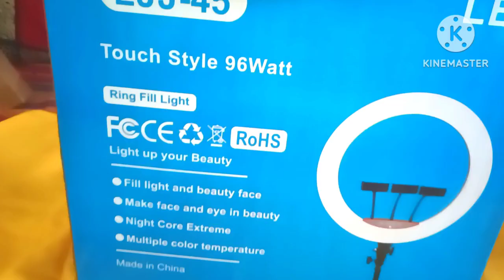Unboxing LED Ring Light